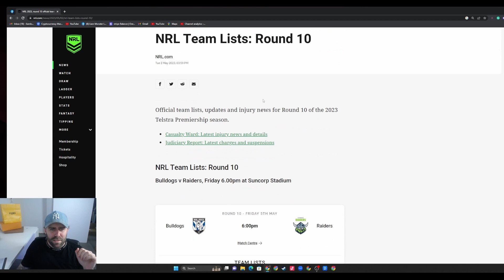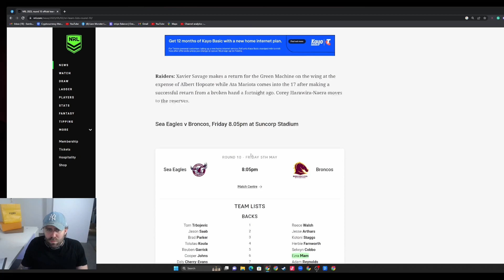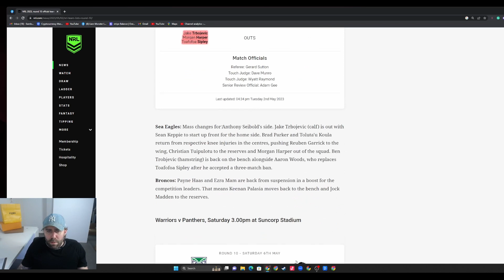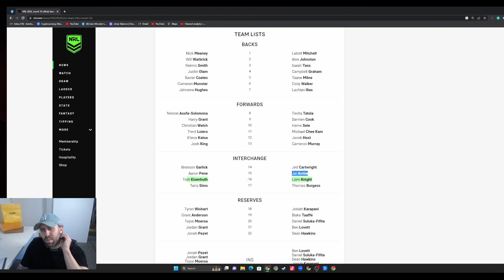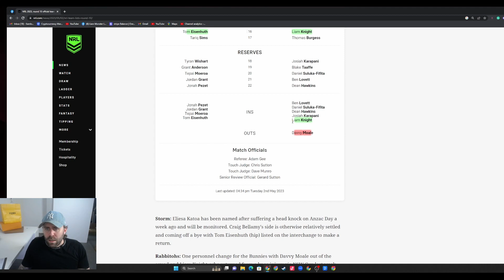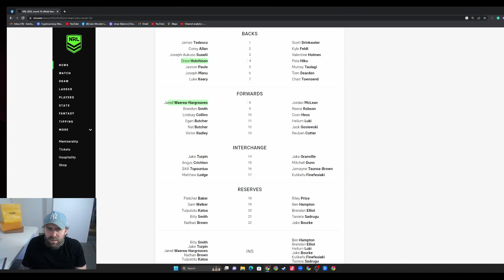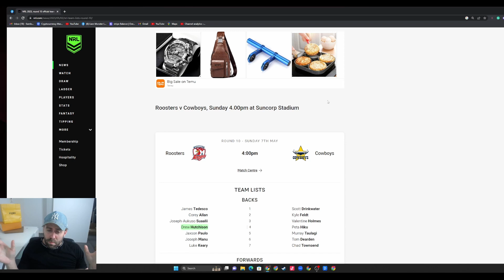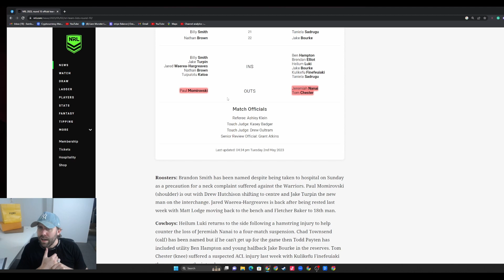NRL Team List Round 10 2023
NRL Team List Round 10 2023. In this video I will be goin over the team list for round 10 of 2023 NRL season.